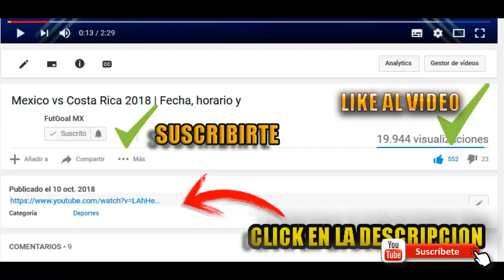🔴⚽ VER EN VIVO | FC JUAREZ VS TOLUCA | J17 LIGA MX GUARDIANES CLAUSURA 2021